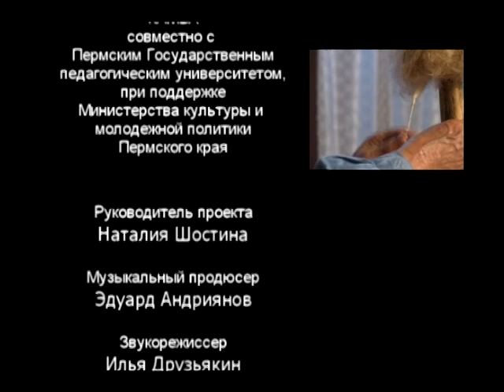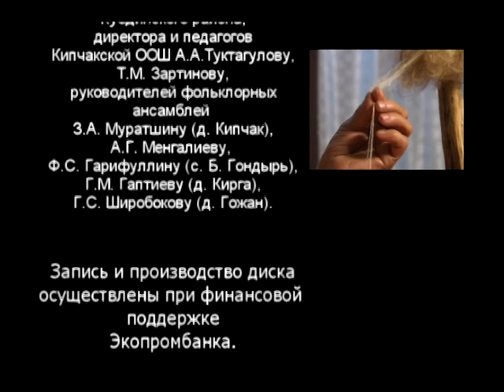Удмурты Прикамья. Видеоархив 2008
Фильм создан на основе видеоматриалов, снятых во время экспедиций к буйским удмуртам. Экспедиции были организаован ы в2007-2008 гг. продюсерской группой KAMWA для записи Антологии удмуртского фольклора.
В Антологии представлены тексты, раскрывающие своеобразие прозаического, поэтического и музыкального фольклора удмуртов Прикамья, они записаны от исполнителей и фольклорных ансамблей удмуртских деревень Большой Гондырь, Гожан, Союз, Кипчак и Кирга Куединского района Пермского края.

Видеоархив формируется ПРОО "КАМВА" - победителем конкурса «Общее дело» благотворительной программы «Эффективная филантропия" Благотворительного фонда Владимира Потанина